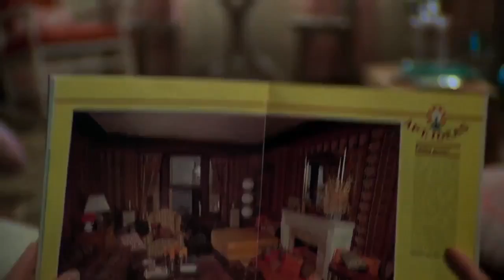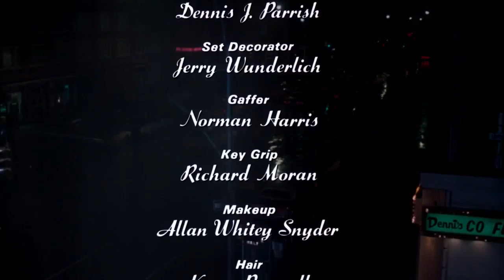La Chica del Adiós (The Goodbye Girl) (1977) Pelicula Completa en Español Latino.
Un actor de segunda fila y una mujer divorciada y madre de una hija, por una serie de circunstancias, tienen que compartir apartamento en Nueva York durante una larga temporada.